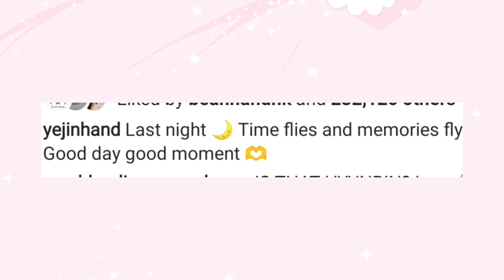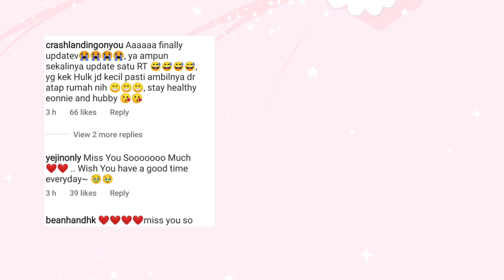Son Ye Jin show off her husband for the first time on her instagram post after marriage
Credits lovekpop95.com,beanhandhk, leona, serineblack, twitter, crashlandinonyoudrama, yejinhand, vast entertainment, dimple eyesmile, sheh, msteam entertainment,and more.